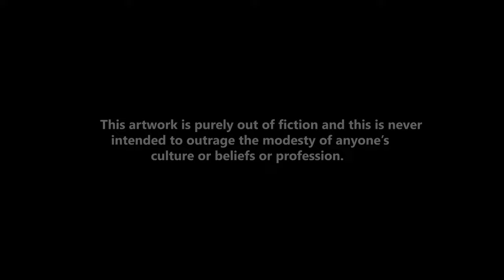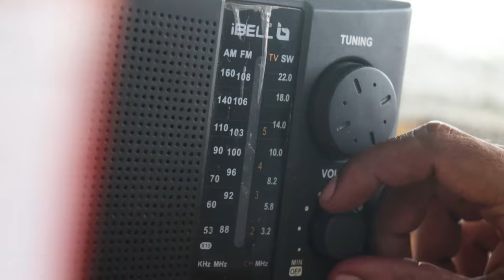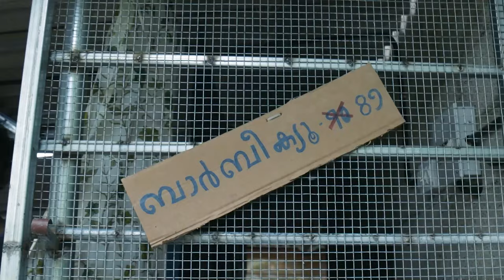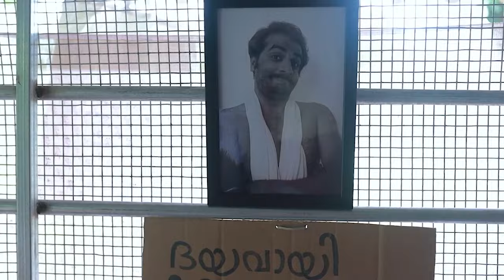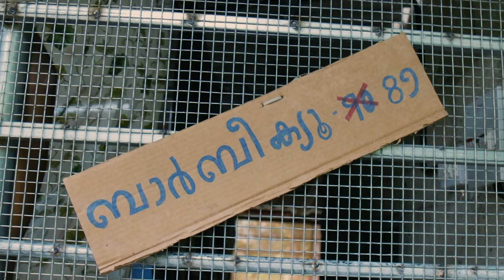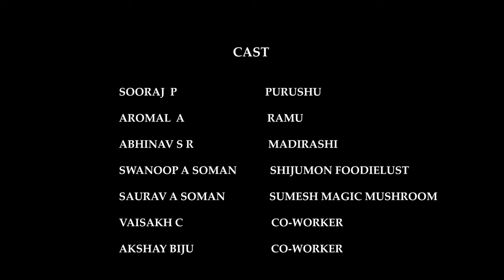Barbeque Malayalam Short film 2023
BARBEQUE  Malayalam Shortfilm

Direction: Swanoop A Soman

Production: AKS Productions

Script and Dialogues: Subhaga P, Sooraj P, Swanoop A Soman

DoP: Alen M Das
Associate DoP: Akshay Biju
Assistant DoP: Nived KB

Editing: Akshay Biju
Assistant Editor: Harikrishnan

BGM and Sound Mixing: Midhun M

Cast: Sooraj Peethambaran,  Aromal A, Abhinav S R, Swanoop A Soman, Saurav A Soman, Vaisakh C,  Akshay Biju.